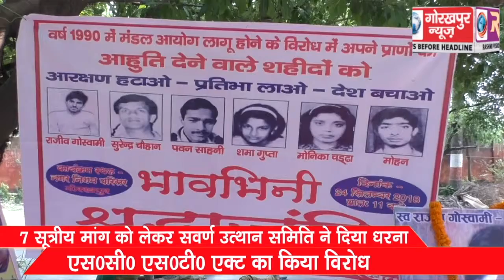7 सूत्रीय मांग को लेकर सवर्ण उत्थान समिति ने दिया धरना, एस0सी0 एस0टी0 एक्ट का किया विरोध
7 सूत्रीय मांग को लेकर सवर्ण उत्थान समिति ने दिया धरना, एस0सी0 एस0टी0 एक्ट का किया विरोध